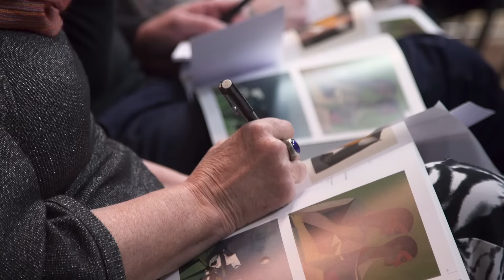The Auction Of The Peter Elliott Collection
The Peter Elliott Collection realised a remarkable $7.026 million over three days in Sydney and was 98% sold by lot and 213% by value. Watch the auction here , in the final video in this series, as hundreds of bidders compete to acquire works of art from this extraordinary private collection.